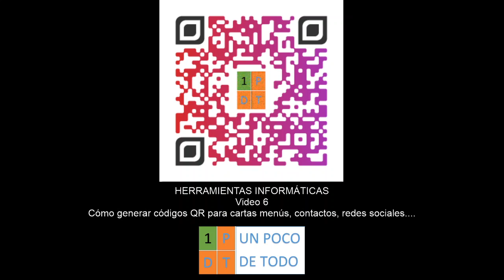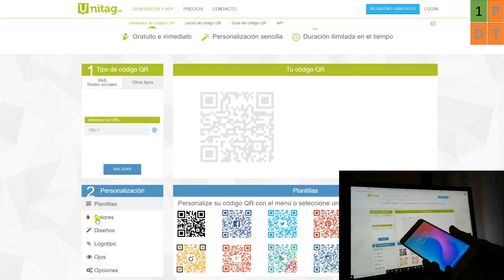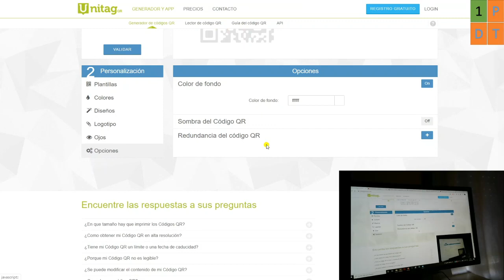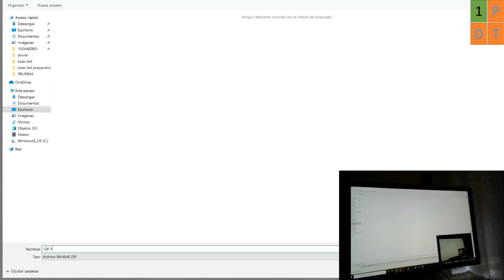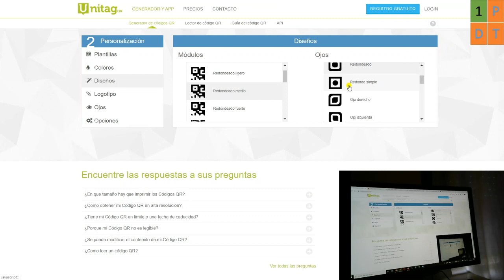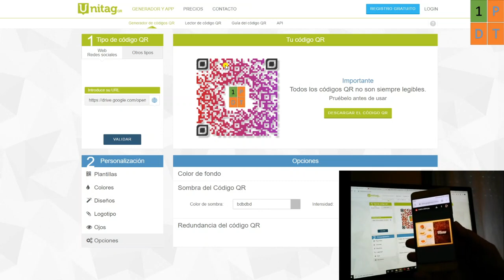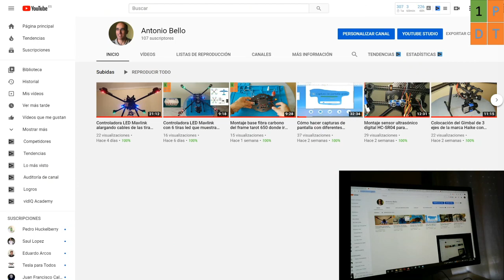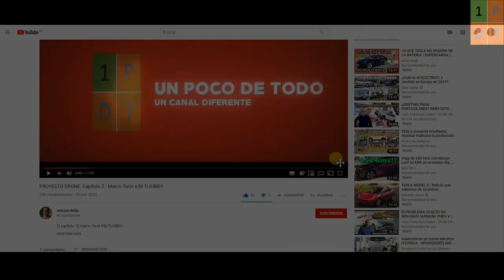Tutorial cómo generar códigos QR para cartas menús restaurantes, contactos, redes sociales, wifi...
HERRAMIENTAS INFORMÁTICAS
video 6 - Cómo generar códigos QR de una forma muy sencilla y además aprender a personalizarlos, necesarios para sustituir las cartas menús en papel de restaurantes y bares que en estos momentos está siendo muy demandado, pero además los podemos implementar en otras cosas como pueden ser las redes sociales, contactos, web, wifi, etc.